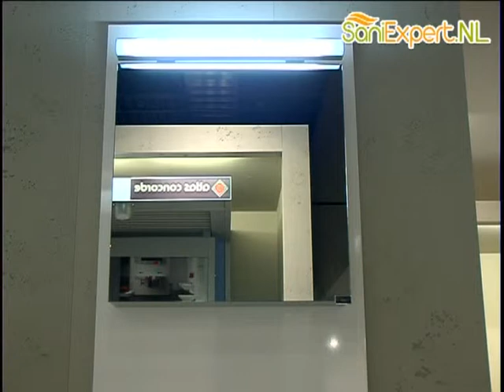Saniexpert Badkamer Accesoires